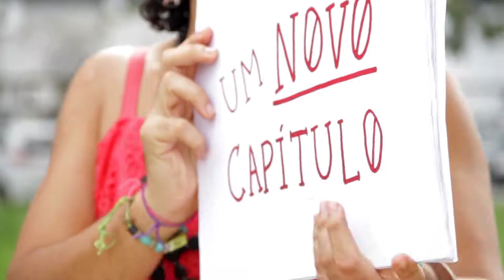UFPE - Volta às Aulas 2016.02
Um novo capítulo da sua história começa hoje. Seja bem-vindo. Seja bem-vinda. Você também faz parte dessa trajetória. UFPE 70 anos.